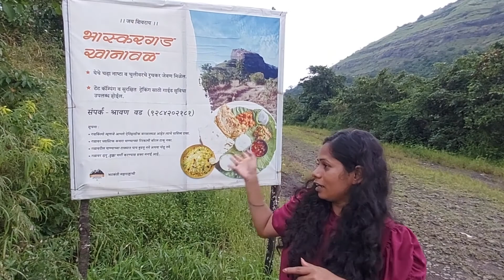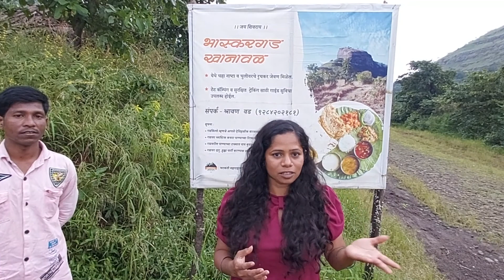Harihar Fort !! हरिहर किल्ला !! एक थरारक अनुभव !! Harihar Fort Trek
नमस्कार मंडळी , आज आपण भेट देणार आहोत ते  नाशिक येथील त्रंबक रांगेतील  हरिहर  किल्ले येथे .. हा किल्ला प्रसिद्ध आहे ते इथे असलेल्या ८० अंशातल्या   काताळातल्या पायऱ्यामुळे  . तर या किल्ल्याचा थरारक अनुभव माझ्या विडिओ मध्ये  तुम्हाला अनुभवता येईल

Trek group details  :
Group: Bhatkanti Maharashtrachi